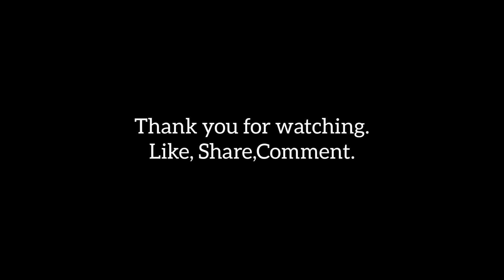Param Sundari - Mimi | Dance Video | SAUMYA SAXENA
Hey everyone, this is my new dance video.
Please watch it and give your feedbacks in comment section.

Musicians: Additional Arrangements and Programming - Ranjit Barot
Additional Vocals - Sarthak Kalyani, Suryansh, Hriday Gattani, Nakul Abhyankar, Pooja Tiwari, Rakshita Suresh
Guitar - Sunil Miller Folk Voice,
Morsing and Khadtal - Kutle Khan Indian Percussion - Dipesh Varma Sound Engineers: Panchathan Record inn, Chennai Suresh Permal, Karthik Sekaran
Mixed by - Nakul Abhyankar
Mastered by - Suresh Permal
 MFiT - S Sivakumar